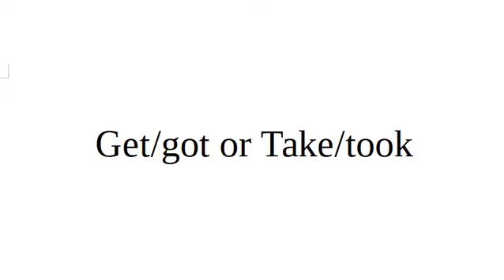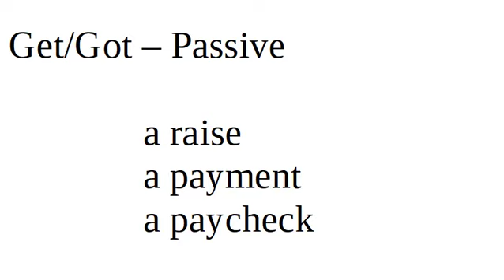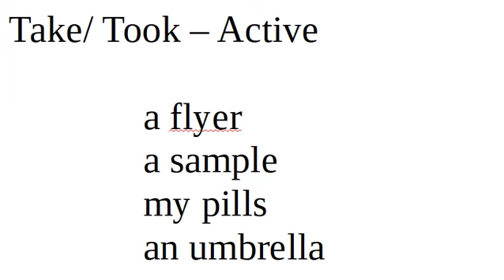Get orTake? which one should be used? Clear the confusion. English sopken for Bangla speakers.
From this video you can clearly understand how to use GET and TAKE in English conversation.